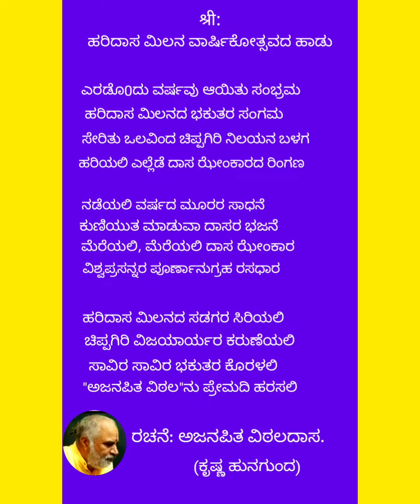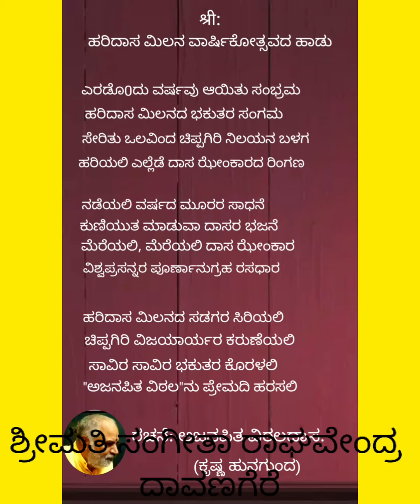ಹರಿದಾಸ ಮಿಲನ ವಾರ್ಷಿಕೋತ್ಸವ.. ರಚನೆ:ಅಜನಪಿತ ವಿಠಲದಾಸರು. ಗಾಯನ:ಶ್ರೀಮತಿ ಸಂಗೀತಾ ರಾಘವೇಂದ್ರ ದಾವಣಗೆರೆ.